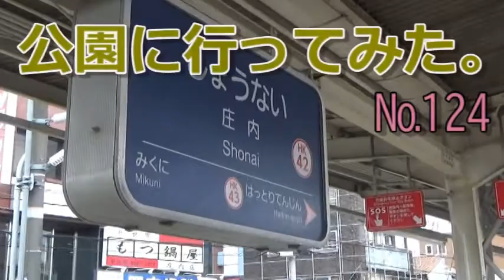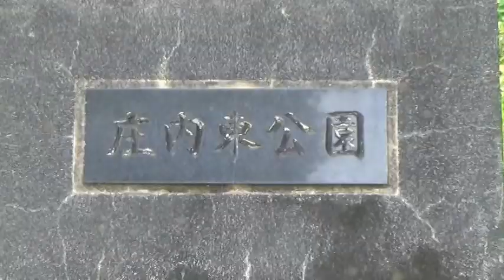【庄内東公園】公園にかわいいフグおった。『公園に行ってみた』№124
58才メタボじじいの公園訪問録です。

この公園にトイレはありません。水道設備はありますが使えない可能性があります。訪問の際はご注意ください。

今日（3/14）はこの庄内東公園とすぐそばにある庄内東第２公園の2か所に行った来ました。本当は第２公園のほうは行く予定ではなかったのですが、最初の公園で公園水を飲むことができず第２公園で飲めないかなと寄ったので、じゃあついでに撮影しようかってことになりました。こういう行き当たりばったり感が当チャンネルのいいところ・・・。
庄内東第２公園の訪問動画は以下のリンクから視聴できます。よろしければご覧になってください。

豊中市庄内という地名はWikipediaによれば、「古代から中世の椋橋庄（くらはしのしょう）という荘園名に由来する」そうです。大昔からこの土地で田畑で作物を育てて暮らしてきたのでしょうか。

それにしてもフグの遊具には意表をつかれたな。この遊具はとにかく造形が秀逸でした。あれを見た子どもが、こんなユーモラスな生き物が海にふつうに泳いでいることを知ったらすごく興味を持つんじゃなかろうか。イルカもラクダも良かったな。いい公園だなあ。